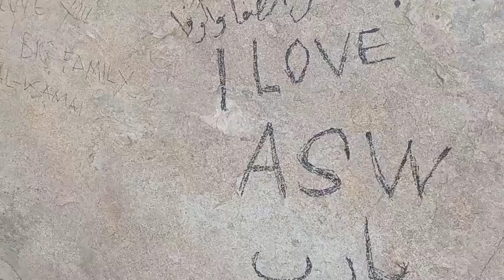TERUNGKAP !!! BANYAK ORANG BERBUAT SYIRIK DI KOTA MAKKAH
Smoga Allah kabulkan segala hajat dan di beri kesuksesan segala usaha dan bisnis anda Aamiiin.. 🙏..